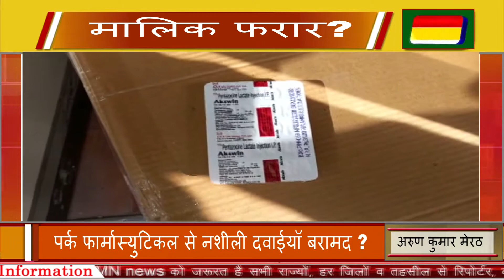cmnnews मेरठ पर्क फार्मास्युटिकल से नशीली दवाईयॉ बरामद